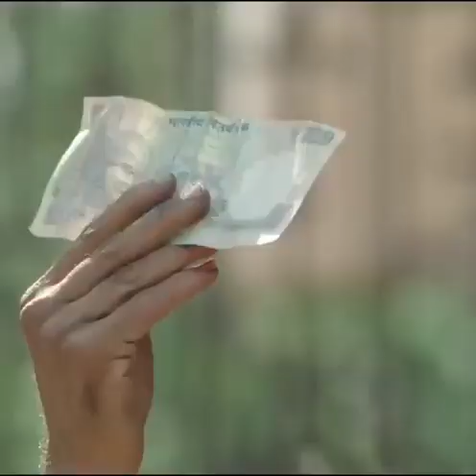chhote ladke ko Dhyan se dekho